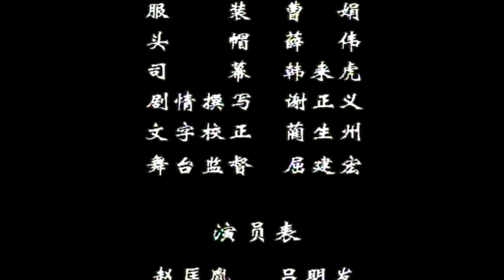秦腔《卖华山》凤翔人民剧团演出/吕明发主演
海量正品版权清晰画质秦腔节目陆续上线。

秦腔传统名剧《卖华山》剧情简介：
        五代时，华山道士陈搏为向宋家第一代新君赵匡胤讨封，即化茅庵一座和徒儿下棋诱惑赵匡胤，赵至茅庵观看二人下棋，为其徒儿作该棋不输的辩解，道士见赵中计，喝退徒儿和赵玩棋，陈赢赵数盘赌银后向赵索银，赵无奈便写契约卖华山于陈，陈与赵付银时将手一挥，整个华山变成金山，赵悔契不卖，便向陈说：“听说华山有个老道陈搏，他可算一位代乐神仙”。陈搏即叩头谢恩化青云而去，华山又变成了一座石山。相传，华阴县的百姓自宋代起不向朝廷交纳皇粮国税。

非遗秦腔项目代表性传承人吕明发艺术简介：
        吕明发，1922年出生在陕西宝鸡梨园家庭，舞台生涯70余载，自幼受父兄的耳熏目睹，又博姐妹艺术之长，他的表演可谓是“秦腔的韵味，京剧的架势”，耄耋之年还给人一种“行如风，站如松，坐如钟，吼如雷”的气势。他七岁从艺练功扎实，深得西府名老艺人孙双田和京剧表演艺术家段小楼等师傅的真传，身怀“鞭捎灯花”、“孙武子抡麻鞭”、碰击“五雷碗”等绝技。他主工须生以红生见长，他的花脸戏演的更为出色，如《九江口》中的张定边，《将相和》中的廉颇，《忠义堂》中的李逵，《火焰驹》中的艾谦在甘陕两省观众中留下不可磨灭的印象。他的代表作有《斩颜良》，《伍员逃国》、《闯宫抱斗》，素有“活关公”“活伍员”之美誉。他塑造的现代剧人物更是活灵活现，如《红岩》中的沈养斋，《智取威虎山》中的座山雕，《三世仇》中的活剥皮，《杜鹃山》中的雷刚等角色或阴险毒辣，奸诈狡猾，或刚直不阿，大义凛然，刻化地有血有肉，情真意切，淋漓尽致，入木三分，观众拍手叫绝赞叹不已。
        吕老先生不仅是著名的秦腔表演艺术家，还是《秦之声》“百佳特约”演员，他的《夜观春秋》、《关羽挑袍》剧照和《伍员逃国》唱段被陕西美术出版社及音像出版社发行西北五省，他的《斩颜良》、《伍员逃国》等折子戏被文化部门录制成电视片，作为宝贵资料和教材。
        2008年6月被陕西省文化厅命名为第一批非物质文化遗产秦腔项目代表性传承人，2009年4月列入文化部公示的第三批国家级非物质文化遗产秦腔项目代表性传承人名录。
        2005年，吕老虽已是八十有三的老人，但他还不时地活跃在秦腔舞台上，在凤翔团系列节目拍摄时，他不仅亲临现场排导，还亲自披挂上阵，出演《草坡面理》中的岳飞等主要角色，这在秦腔史上实属罕事，吕老真不愧是“德艺双馨”的好演员。在庆贺他80大寿之际，宝鸡市戏剧家协会为他送上“武须泰斗”的庆贺匾额。

凤翔人民剧团简介：
        凤翔剧团始建于1934年，迄今已有70多年历史，初名“凤移社”取移风移俗之意，后更为“移风社”“群众剧团”。解放后政府接管，经省文化厅审批民间职业剧团，名为“凤翔县正声剧团”，56年后改名“凤翔县人民剧团”至今，简称“风翔剧团”。凤翔剧团在新的历史进程中，始终坚持“双百”“二为”文艺政策方向，坚持两条腿走路的原则，既演传统戏，又演现代戏，时刻不忘呕歌时代的丰功伟绩，颂扬社会，为改革开放政策作出了很大的贡献。
        几十年来，凤翔剧团迭宕起浮，革故鼎新，特别是60年代末和80年代初为鼎盛时期，60年代末他们上演的剧目丰富，能上演80多个剧目4个剧种，演员队伍庞大，特别是《天波府》一剧演红了西安古城，曾留下“天波府”剧团美誉；文革后传统剧复演以来，《逼上梁山》和新编古装故事剧《孝廉弑母》等剧目又轰动了古城西安和兰州舞台，观众掌声不断赞不绝口。剧团以须生演员见长，素有以贺振民为首的吕明发、段育民、彭毓中“四大须生”之称。演出的代表作有《打镇台》、《斩颜良》、《卖画劈门》、《十道本》等，该团阵容强大，人才济济，演出剧目丰富，在西府地区享有盛名，陕西电视台特邀演员就有：王惠琴、张宏达、张惠侠、张绪文、严蕊丽等多名。
        凤翔剧团常年活跃在西府大地，盘旋于秦陇之间，在文化艺术事业处于低谷时期，他们仍能坚守农村这块阵地，宣传方针政策，向群众不断传播文化精神食粮。

凤翔剧团系列节目简况：
        本版节目录制于2005年，感谢时任凤翔剧团团长曹会良老师的积极支持，才有了凤翔人民剧团系列节目珍贵视频留存于世，随着时光流逝，更显本系列节目纪念意义非常！